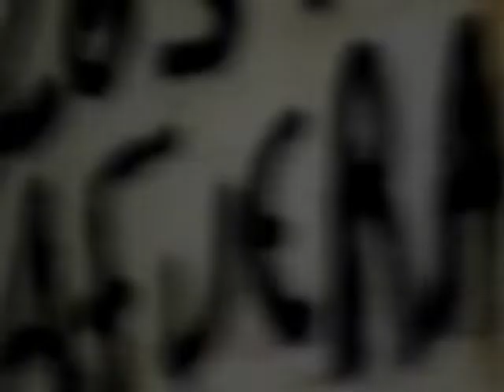ROBOTMONSTER - GETTING IN LOVE (OFFICIAL VIDEO 1440 HD)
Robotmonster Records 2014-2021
Mato Robotmonster / Braulio Macaya / Nacho Fernandez / Nico Lanzi
The Trve Tandilian Psychedelia Door